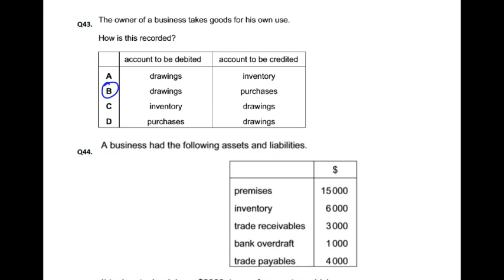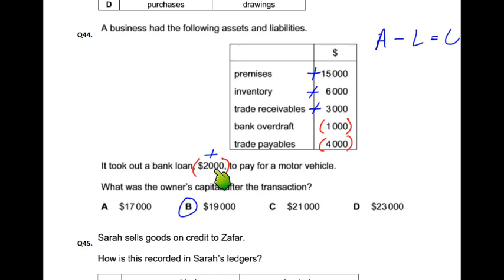Double Entry - MCQ - Q44